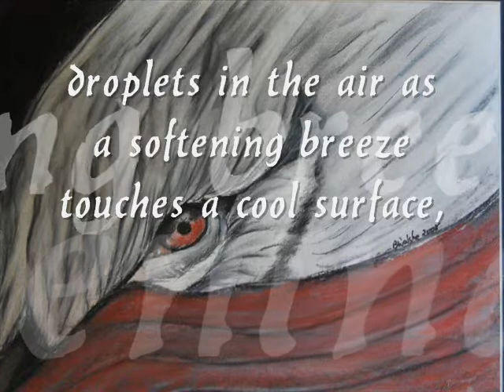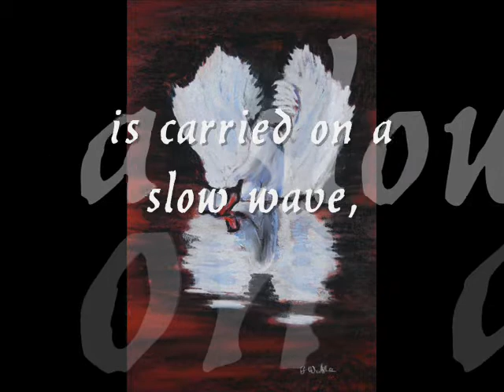walshearts.wmv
Talented Castlepollard, County Westmeath artist.